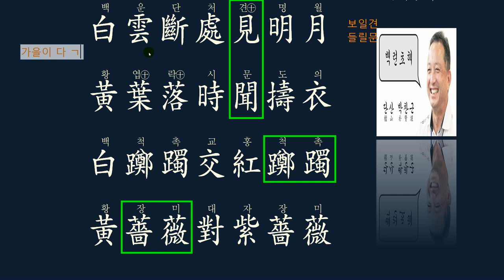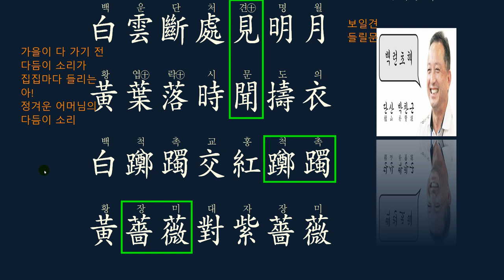한시의 멋 : 대련 對聯 23강/50강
7언 율시의 기본은

홈페이지 정회원 등록하시어
체계적인 한문 공부의 길을 열어보세요.